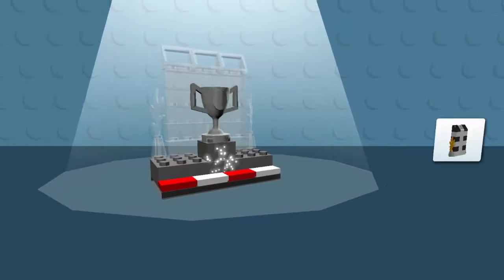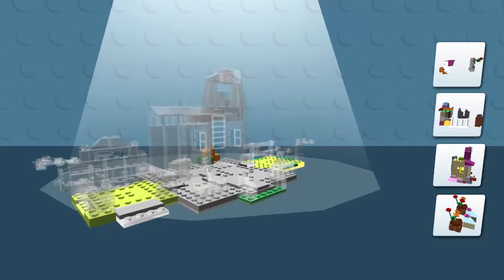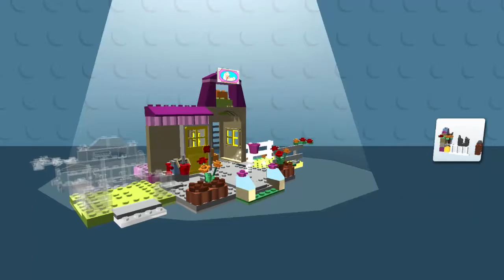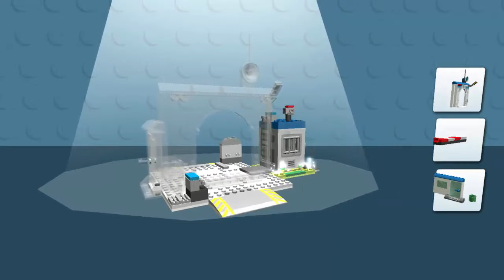Storks Oddbods Kids - LEGO Juniors Create & Cruise - Educational Adventure game for Kids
Storks Oddbods Kidsl - Your children's best learning companion!
Allow us to become your children's learning companion and your guide to their early educational needs.
Learning Zone
Storks Oddbods Kids offer a wide range of learning categories to become your children's best companion to knowledge and fun!